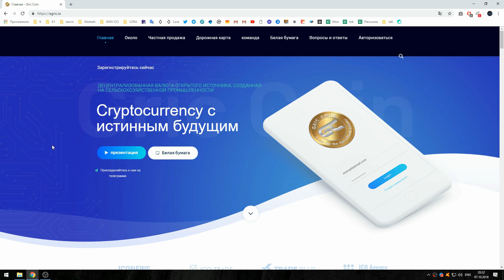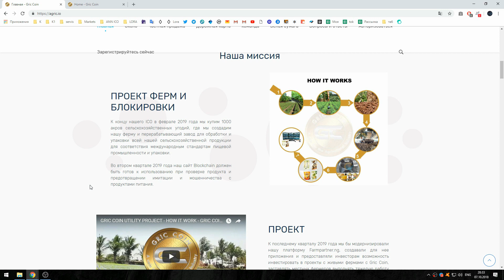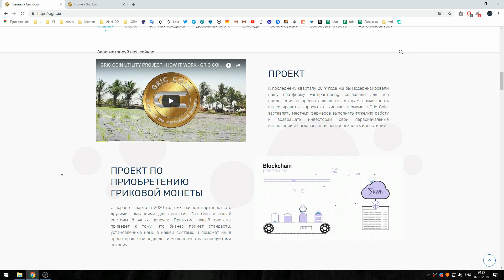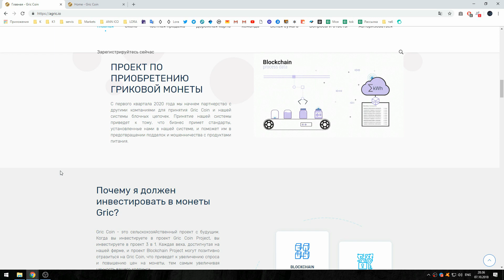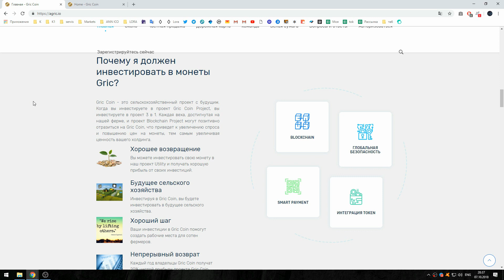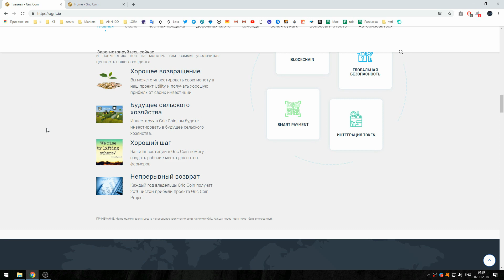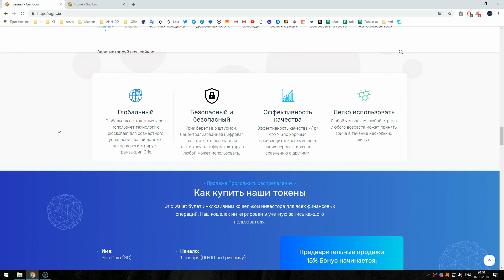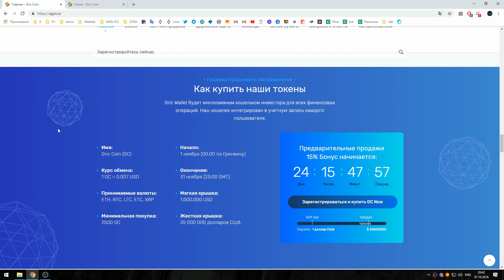Gric Coin блокчейн платформа сельскохозяйственной продукции !!!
Bitcointalk thread:
Slack: